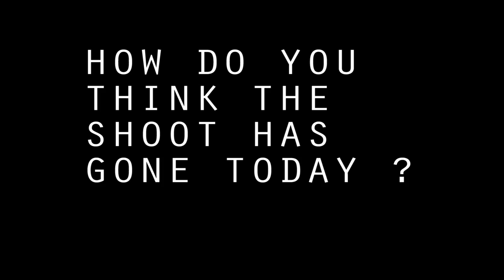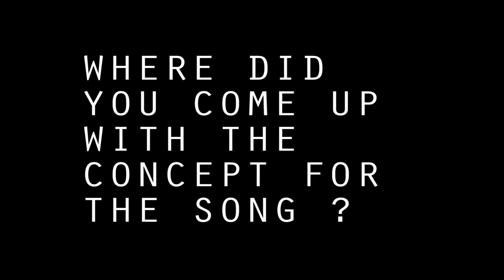Pure Ent Tv - Behind the scenes - Redzz - through the eyes of an alcoholic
we went behind the scenes at Redzz latest video shoot im an alcoholic which was filmed and edited by elmino
some big cameos and interviews from people including sal, Simon Paice, Ian duck (Terry the movie) and many more
check it out video coming soon !!
follow: @itsredzz @pureent_tv